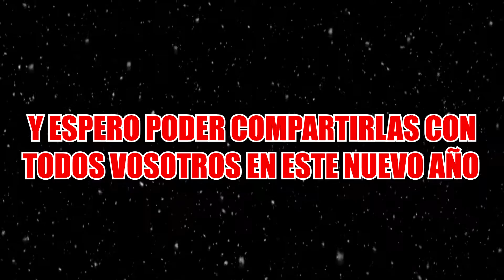FELIZ AÑO NUEVO 2017! - UN AÑO MÁGICO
Si te a gustado este video no dudes en compartirlo con todos tus amigos, dejarme un like y favoritos que ayuda mucho :)
Si no quieres perderte ningun video te recomiendo que estes suscrito a mi canal de YouTube: (XDXavier LC)
PREGUNTAS:
¿Como te llamas en realidad?
Javier
¿En que servers juegas?
Premium:Cubecraft: play.cubecraftgames.net: Skywars, HG y TNT Run.
No Premium:Mineaqua: mineaqua.es: PVP y Build Battle.
No Premium:Librecraft: Libecraft.com: Skywars, Team Skywars y otros
¿Que paquetes de texturas usas?
Dragon Dance: Minijuegos, Lucky Blocks, etc.
Soartex Fanver: Creativo (Construcciones)
VintagePack x64: Otras series, mapas de aventuras, etc
Faitfull: Survival LC
¿Que juegos te gustan?
Minecraft, FNAF, Pokemon, Zelda, Geometry Dash, GMOD, etc
¿Que programas usas para grabar y editar tus videos?
Camtasia Studio 8: Grabar y editar.
Sony Vegas Pro 12: Editar.
Frapps: Juegos pantalla completa.
Photoshop CS6: Miniaturas.
OBS: Open Broadcaster Software: Directos y algunas series.
Cinema4D: Intros y renders de Minecraft.
¿Puedo agregarte a Skype?
Si mi Skype es XDXavier LC/ live reivaj_181
¿Cuando subes videos?
Los fines de semana.
¿De donde sacas las creepypastas?
De paginas web. No son mias, puedes buscarlas tu mismo si quieres :)
HORARIOS: INVIERNO:
SABADO:12:00: Nuevo video.
DOMINGO:20:00: Nuevo video.
HORARIOS: VERANO:
VIERNES: 12:00: Nuevo video.
SABADO: 20:00: Nuevo video.
DOMINGO: 22:00: Nuevo video.
CARACTERISTICAS DE MI PC:
NOMBRE DE MI EQUIPO: LENOVO-PC.
SISTEMA OPERATIVO: Windows 10 Home 64 Bits.
IDIOMA: Español, España
MARCA: Lenovo.
MODELO: 4377A5G.
BIOS: H1ET69WW (1,12)
PROCESADOR: Intel(R)Core(TM) i5-32 10M.
CPU: 2,50 GHz (4CPUs) - 2,5 GHz.
RAM: 4096 MB - 6GB.
VERSION DE DIRECTX: 11.2.
ALMACENAMIENTO: 1TB.
TARJETA GRAFICA: Intel(R) HD Graphics 4000.
CHIPSET:I Intel(R) HD Graphics Family.
MEDIDAS: 1366 x 768.
RATON: Loghitech G19.